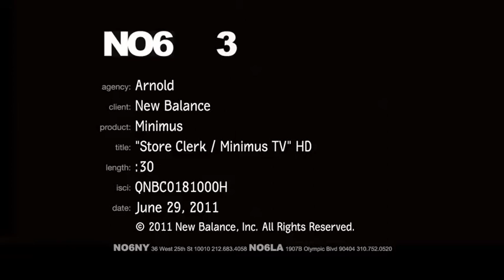New Balance Minimus - Store Clerk